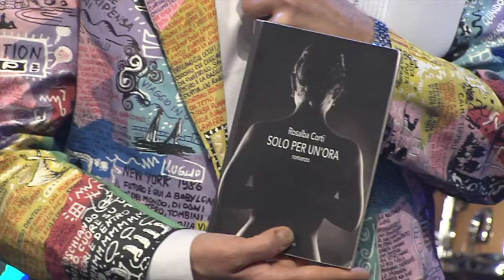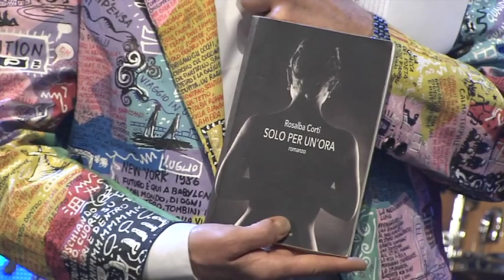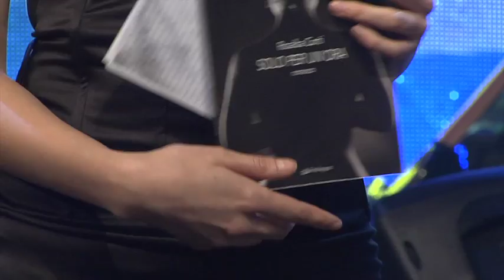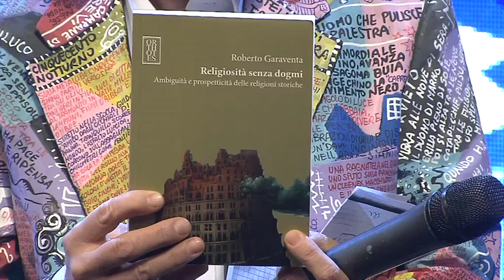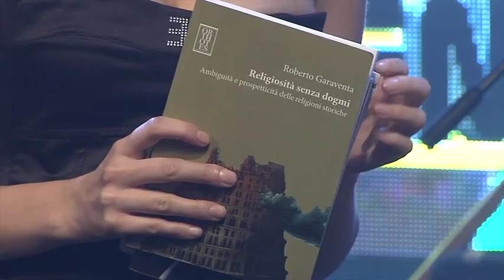WILD ITALIANS "A TAMBUR BATTENTE Show" 21 - ITALIANI ALL'ESTERO TV